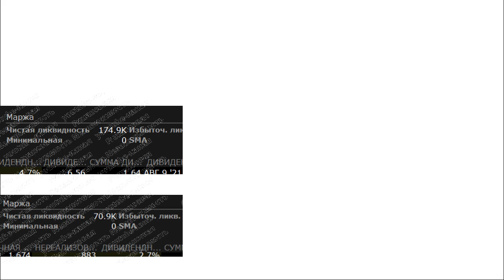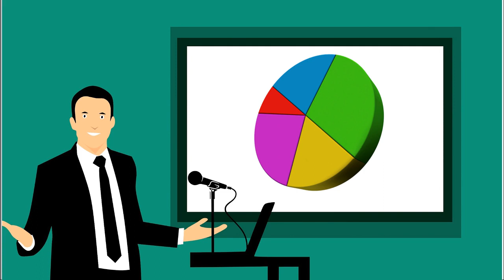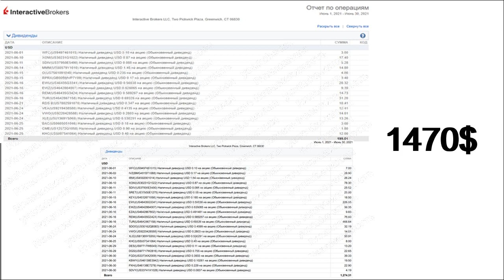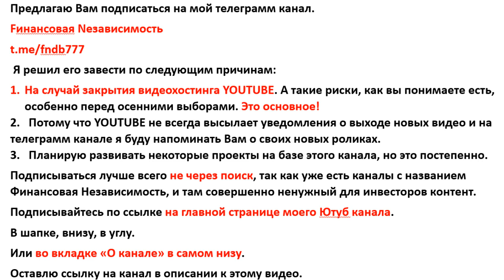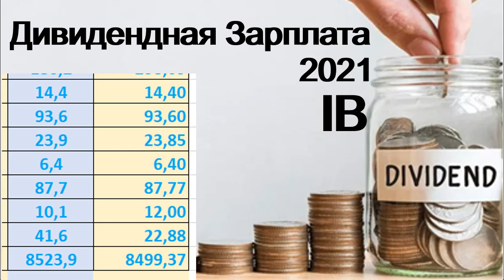Как заработать 1,4 млн? Пассивный доход. Дивидендная зарплата. Инвестиции. Дивиденды. Акции. ETF ИИС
Дивидендная зарплата. Пассивный доход. Дивиденды. Дивидендные акции. Инвестиции. ETF. ИИС. ОФЗ. Опыт инвестора. Финансовая независимость. портфель инвестора.

ЛИТЕРАТУРА ДЛЯ НАЧИНАЮЩЕГО ИНВЕСТОРА:
мотивация и начальные знания:

Описание видео:
Это моя дивидендная зарплата. Дивидендные акции генерируют дивидендный доход.
Пассивный доход работает.
Дивидендный доход работает. Дивидендное инвестирование в действии.
Жизнь на дивиденды - это реально!
Инвестиции - это финансовая независимость.
Показываю мой инвестиционный портфель акций.
Дивиденды по инвестиционному портфелю акций и ETF.
Путь инвестора. как заработать
Личные финансы. Дивидендная зарплата. Финансовый кризис. Обвал рынков. Как заработать в интернете? Обвал рубля.
Мой портфель акций и ETF:
ETF Бразилия, ETF Турция.
Kraft Heinz
Ford
Altria Group
Яндекс
ВТБ
МТС
Русгидро
Сбербанк
Северсталь
Алроса
Норникель
Прогноз дивидендов
куда инвестировать?
Куда вложить деньги и получать пассивный доход. Дивидендный пассивный доход. Облигации. Инвестиции в акции создают пассивный доход и дивидендная зарплата. Трейдинг. Деньги не спят. жизнь на дивиденды Инвестиционный портфель акций. Инвестиции в акции. Как получать дивиденды? Как заработать в интернете?
Инвестиции 2021.